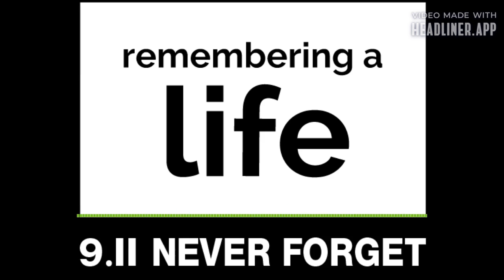Bonus Episode - 9/11 20 Years Later: An Interview with Funeral Director John Carmon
John Carmon is a funeral director and president of Carmon Community Funeral Homes in various cities throughout Connecticut. He was president of the National Funeral Directors Association Board of Directors at the time of the September 11 terrorist attacks.